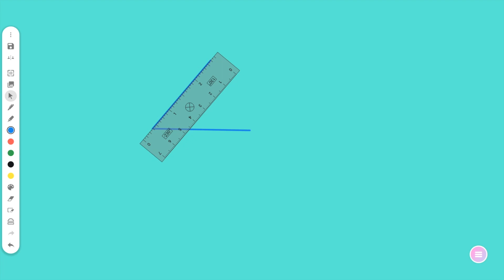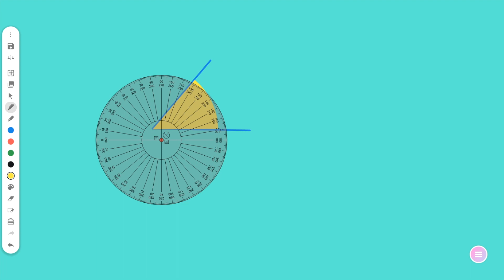Learn Promethean: Math Tools in the Promethean Whiteboard App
Learn how to use the Math Tools in the Promethean Whiteboard App.